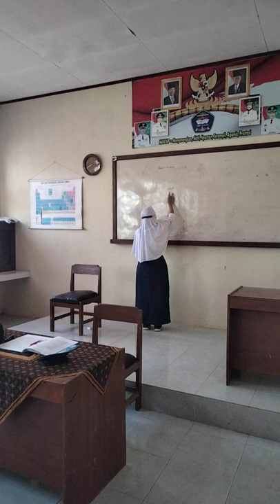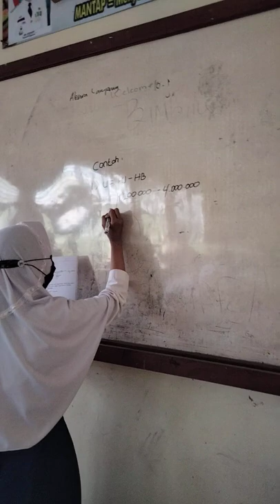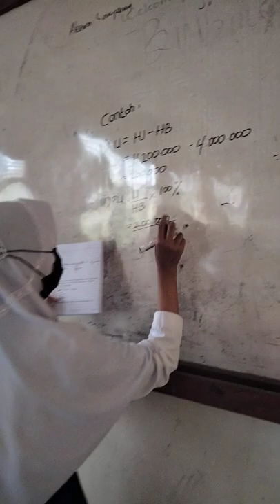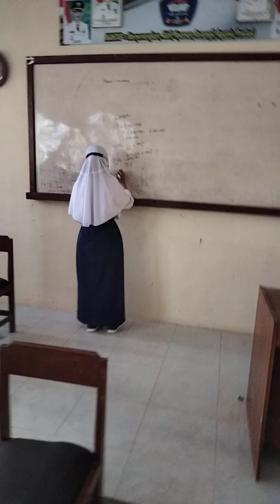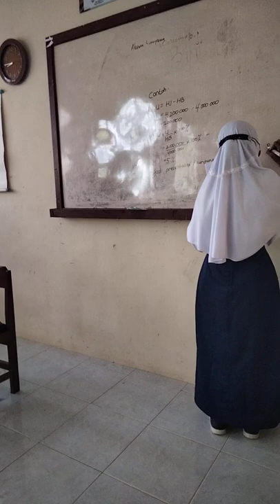Modul 2.2.a.10 Aksi Nyata Pembelajaran Sosial Emosional